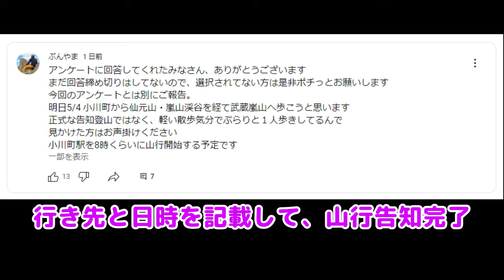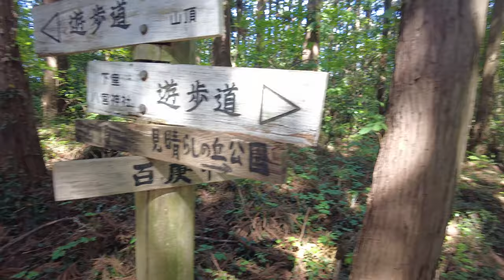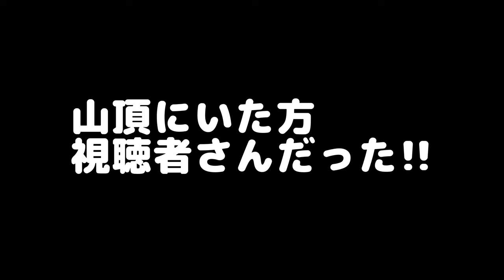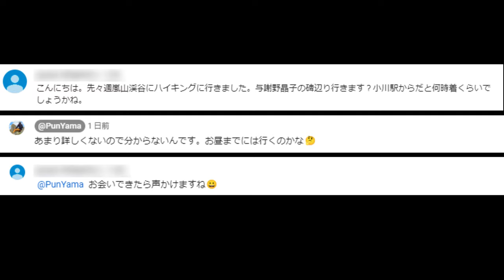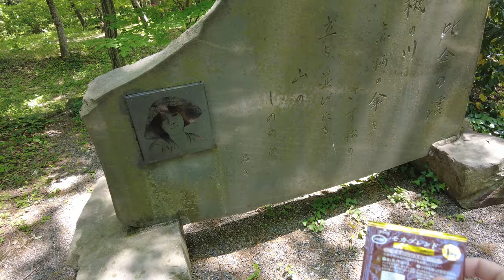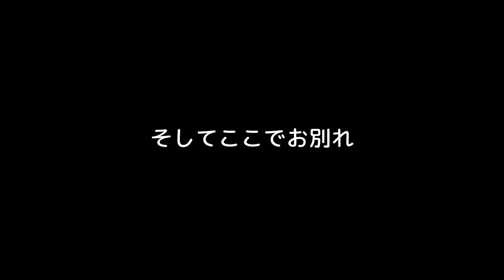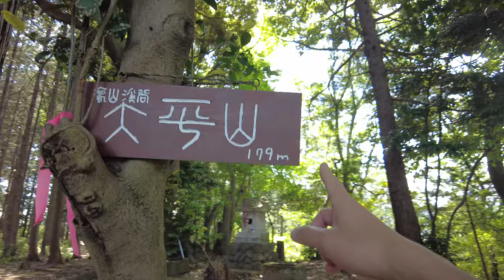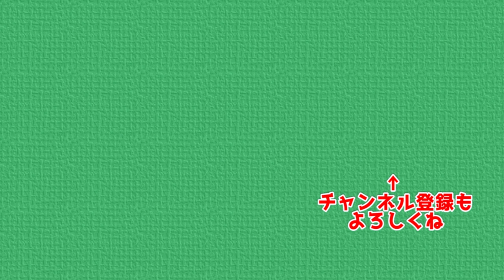【2023年GW企画】事前告知登山 視聴者さんに事前告知してGW登山してみました 奥武蔵でハイキングする前日に告知して歩いてみると…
GWはあまり外に出ないのですが
やっぱりに山に行きたくなったので
近郊のあまり混まなそうな場所を選択して歩きました
せっかくなので視聴者さんに事前告知して、次の日に備えました

●お会いした方への映像ぼかし処理について
毎回お会いした方のうち何割かの方が
「無編集で大丈夫です」と言って下さるのですが
私自身、変装してるのと他の出演者さんとのバランスも考慮して
あえて軽めのぼかし処理をさせていただいています